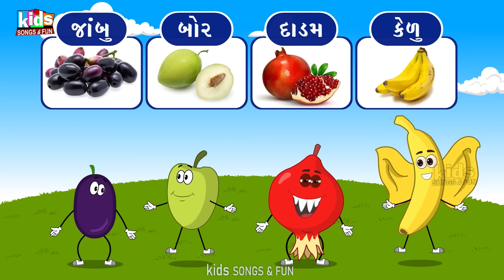Tametu Re Tametu | Bal Geet | Cartoon Video | ગુજરાતી બાળગીત | ટામેટું રે ટામેટું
Presenting : Tametu Re Tametu | Bal Geet | Cartoon Video | ગુજરાતી બાળગીત | ટામેટું રે ટામેટું |

Song : Tametu Re Tametu
Singer : Ruchita Prajapati
Lyrics :  Pratap Sodhha
Genre : Gujarati Kids Song
Label : Ganesh Digital

ટામેટું રે ટામેટું, લાલ લાલ ટામેટું
રસથી ભરેલું ટામેટું, ગોળ ગોળ ટામેટું
ટામેટું રે ટામેટું, લાલ સાડી પેરતુતું
ઘી ગોળ ખાતુતું, નદી એ નાહવા  જાતુતું
અસ મસ ને ઢીંગલા ઢસ

પેલું લાલ ટામેટું લહેર કરે, એ મારા રસોડા માં રાજ કરે
કચુંબર માં કમાલ કરે, ધાણા સાથે ધમાલ કરે
મરચા જોડે મોજ કરે, વાલોર જોડે વાતો કરે
બટાકાથી બીતું ફરે, દૂધી ને જોઈને ડોળા કાઢે
પેલું લાલ ટામેટું લહેર કરે

મેથી જોડે મસ્તી કરે, પાલક જોડે દોસ્તી કરે
પેલા ગલકાને જોઈને ગેલ કરે, તુવેર ને જોઈ તાળી પાડે
મૂળા જોઈને મોં મચકોડે, આદુ ને જોઈ આંખ મારે
પેલા કોળા ને જોઈને હસી પડે, કોબી જોડે કજિયો કરે

ફૂલાવર જોડે ફરવા જાય, ગાજર જોડે ગાવા જાય
સુરણ ને જોઈને શરમાઈ જાય, ગવાર ને જોઈ ગીતો ગાય
રીંગણાં સાથે રમવા જાય, કંકોડા ને કાન માં કહે
કારેલું જોઈ કૂદવા લાગે, ચોળી ને જોઈ ચાળા પાડે